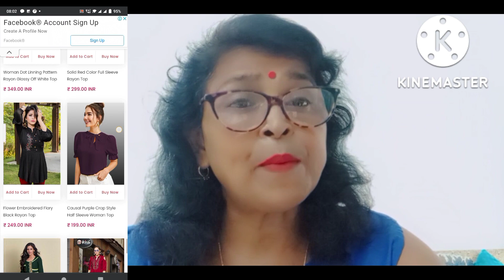Thebeautypie.com review/ Thebeautypie.com real or fake/ Thebeautypie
Thebeautypie.com review/ Thebeautypie.com real or fake/ Thebeautypie ‎@nayi shiksha vlog

All queries

real website
fake website
Online shopping website
online shopping
how to recognise fraud online shopping sites in India

Are therebfake online shops?
How do you tell if someone is scamming you online?
how can you identity a scammer?